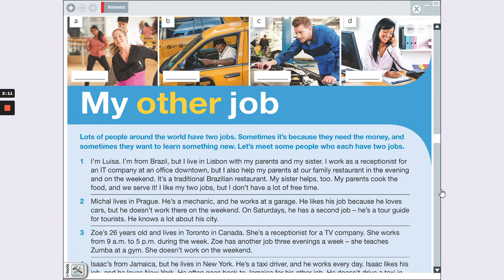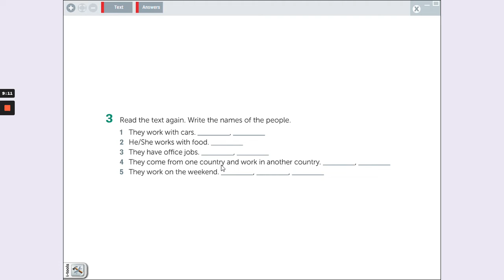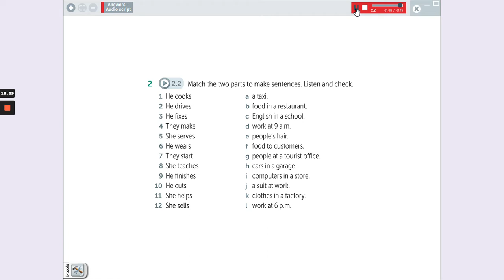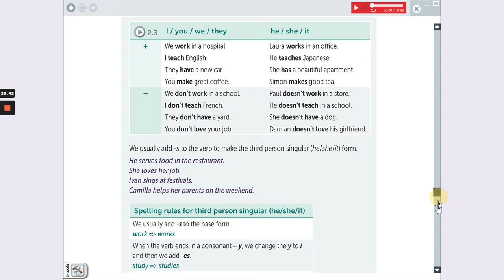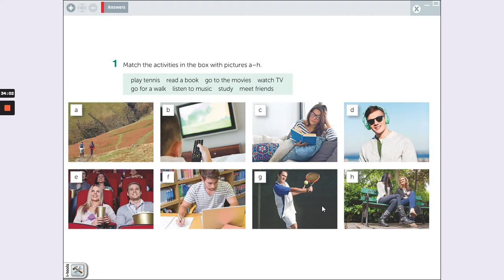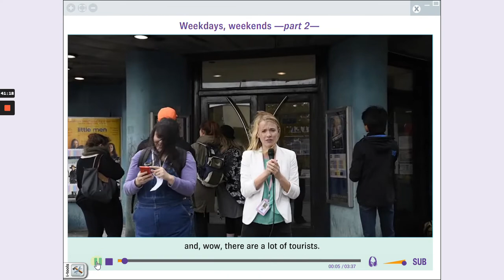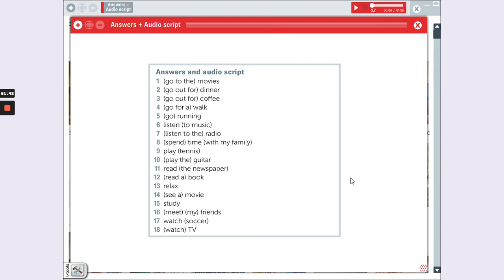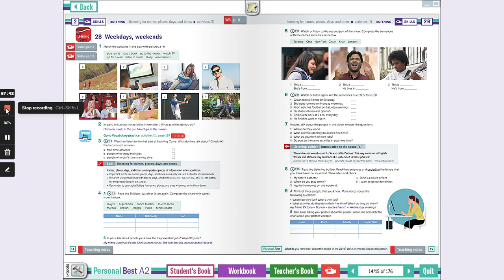Unit 2 - English in Daily Life